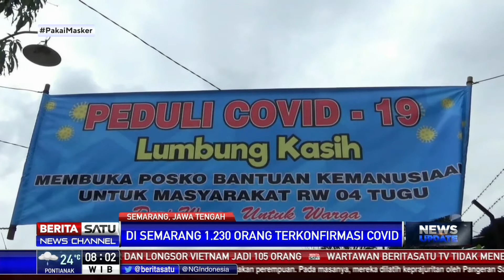1.230 Orang Terkonfirmasi Corona di Semarang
Puluhan Warga Desa Bener, Kecamatan Tengaran, Kabupaten Semarang, Jawa Tengah menjalani isolasi mandiri setelah berinteraksi dengan tiga warga lain yang telah terkonfirmasi positif virus corona atau Covid-19. Namun, ada beberapa warga telah mengikuti tes swab dan masih menunggu hasil dari Dinas Kesehatan Kabupaten Semarang. Data dari Dinas Kesehatan Kabupaten Semarang, kini 1.230 orang terkonfirmasi virus corona atau Covid-19 dengan dirawat 34 pasien, menjalani isolasi 250 orang, sembuh 874 orang, dan meninggal dunia 72 orang.